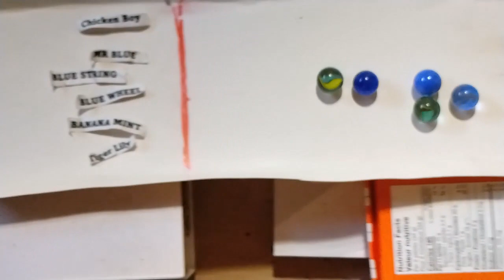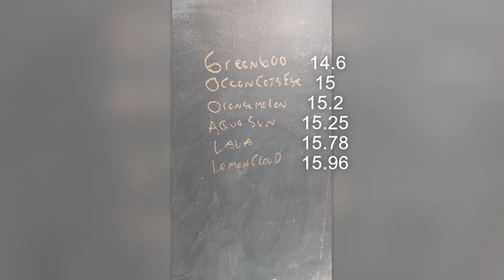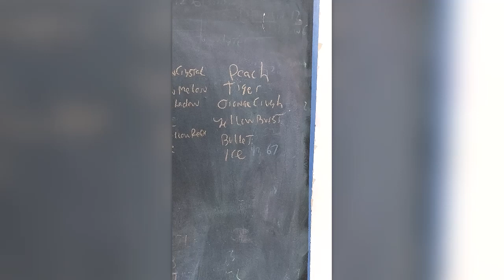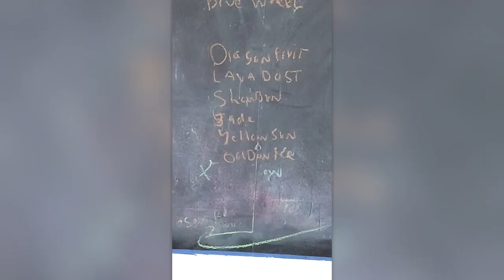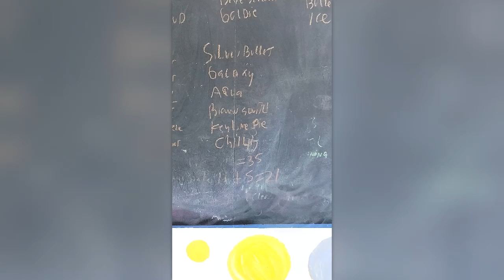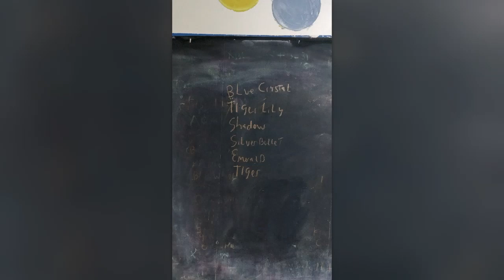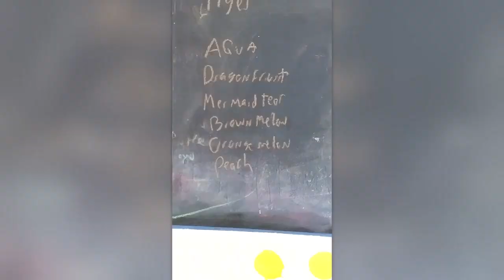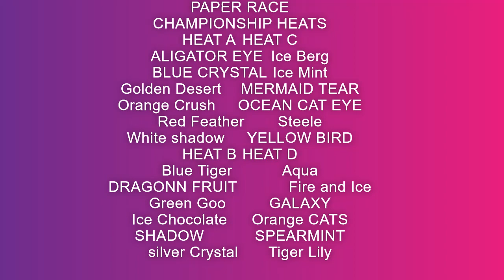The Adventure Marble League fall Qualifiers Paper Race track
Paper race qualifiers round 1
top3 advance to Qualifying Finals
last place drops down to the challenger level
Marble     Heat
BANANA MINT A
BLUE STRING A
BLUE WHEEL A
Chicken Boy  A
MR BLUE A
Tiger Lily A
Aqua Sun B
Green Goo B
Lava B
Lemon Cloud B
OCEAN CAT EYE B
ORANGE MELON B
blue yellow, red C
Brown Melon C
Goldie C
Green Crystal C
ICICLE C
White shadow C
BULLET D
Ice D
Orange Crush D
Peach D
Tiger  D
YELLOW BURST D
DRAGON FRUIT E
Golden Ice E
Jade E
LAVA DUST E
SHADOW E
YELLOW SUN E
BLUE CRYSTAL F
Crystal clear  F
GRASSHOPPER F
MERMAID TEAR F
Misty Mint F
Red Sparkles F
Aqua G
BROWN SWIRL G
CHILLI G
GALAXY G
KEY LIME PIE G
SILVER BULLET G
Blue Wire H
Emerald  H
GOLDEN SHOCK H
Ice Mint H
ICE STRAWBERRY H
Patriot H
FINALS 4 HEATS OF 6
TOP 3 QUALIFY FOR THE CHAMPIONSHIP LEVEL